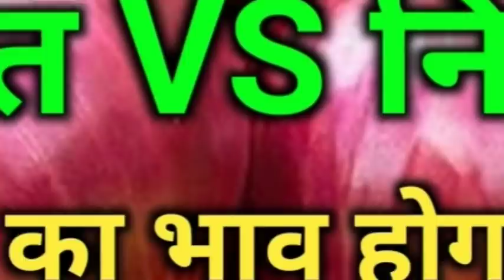pyaj report today, भारत सरकार ने प्याज निर्यात चालू कर दी है दीपावली के बाद आने वाली है भयंकर तेजी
hiii

हेलो किसान भाई मैं अपने यूट्यूब चैनल पर हर एक मंडी से रिलेटेड वीडियो अपलोड करता रहता हूं और या न्यूज़ चैनल न्यूज़ के वीडियो चैट करता है तो अगर आपको हमारे वीडियो अच्छे लगते हैं तो प्लीज चैनल को सब्सक्राइब जरूर करें